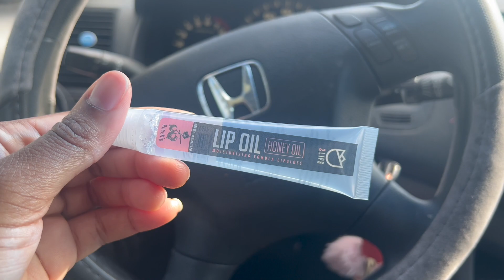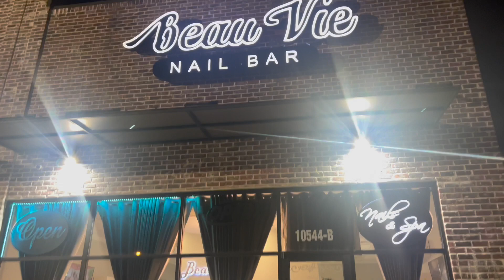MAINTENANCE VLOG | silk press , wax, pedicure & nails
THANK YALL SOO MUCH FOR WATCHING !! GET ME TO 10k guise! ❤️

Comment videos ideas yall want to see.

Name: Kanika
Age: 23